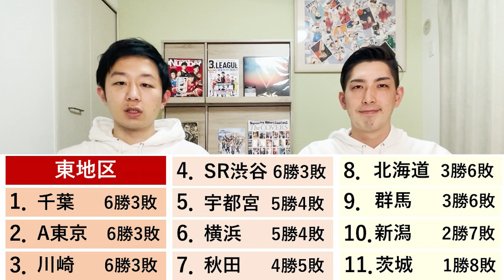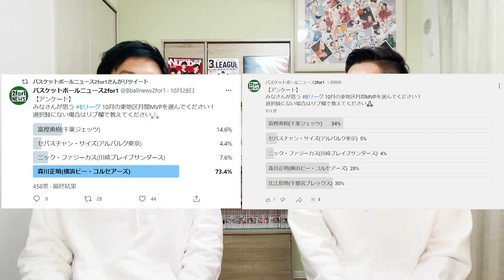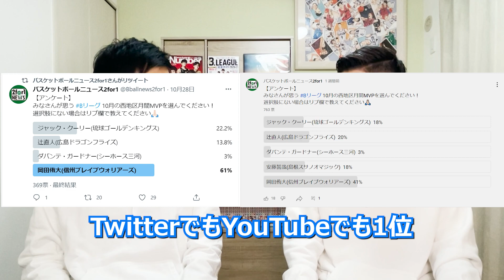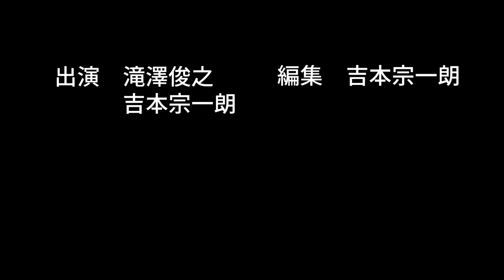【バスケ】2for1的 Bリーグ10月MVPを選出!! 2000票超の視聴者投票結果も発表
BリーグやWリーグ、学生バスケなど日本のバスケットボール界について取材し発信していくメディア「バスケットボールニュース2for1」です。
2for1のYoutubeチャンネルでは動画の広告スポンサーを募集しています。
企業でも個人でも2for1の動画内にお名前の広告を掲載できます。
また、2for1で一緒にバスケの発信をしていく仲間も探しています。

●人気の動画